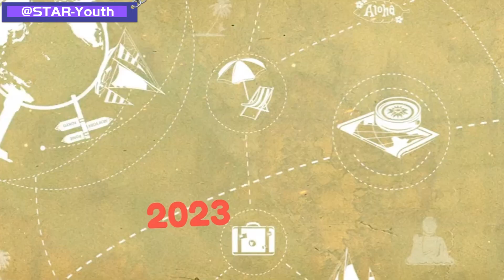【王祖賢】鏡頭時光機【Joey Wang】Lens Time Machine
【王祖贤】镜头时光机【Joey Wang】Lens Time Machine

🌷Joey Wong Cho-Yee (AKA Joey Wang, Wang Tsu Hsien, or Joey Ong Jyo Han/Hen) (Chinese: 王祖賢; pinyin: Wáng Zǔxián, born 31 January 1967) is a Hong Kong based Taiwanese actress and singer. Along with Maggie Cheung, Rosamund Kwan and Cherie Chung, she is widely regarded as one of the ‘Four Flowers’ of Hong Kong cinema.

🌷王祖賢（英語：Joey Wang，1967年1月31日－）， 台灣電影女演員。就讀國光藝校時被發掘，1984年在台灣出道，隨後至英屬香港發展。90年代初香港影壇「四大花旦」之一，因身材高挑和外貌出眾坐擁「亞洲第一美腿」和「亞洲第一美女」稱號。集夢幻、風情、出塵之味於一身的女明星，「媚」是她的代名詞。1987年憑藉電影《倩女幽魂》系列紅極一時。後移居加拿大，但仍時常被影迷記掛。

🌷王祖贤（英语：Joey Wang，1967年1月31日－）， 台湾电影女演员。就读国光艺校时被发掘，1984年在台湾出道，随后至英属香港发展。 90年代初香港影坛「四大花旦」之一，因身材高挑和外貌出众坐拥「亚洲第一美腿」和「亚洲第一美女」称号。集梦幻、风情、出尘之味于一身的女明星，「媚」是她的代名词。 1987年凭借电影《倩女幽魂》系列红极一时。后移居加拿大，但仍时常被影迷记挂。

🍀 Sharing is happiness, if there is any infringement of the video, please let me know and delete it immediately
🍀分享即是快樂,影片如有任何侵權請來信告知,立即刪除